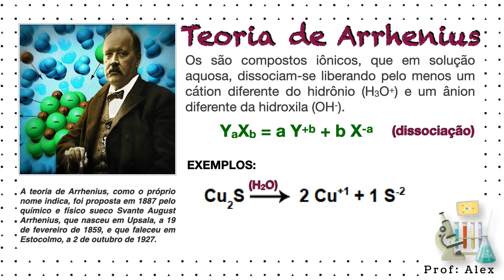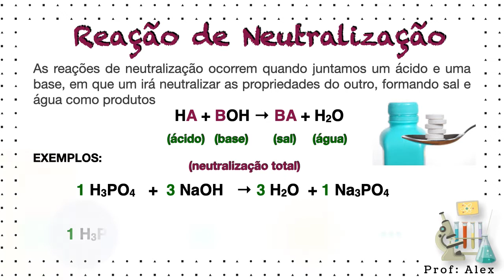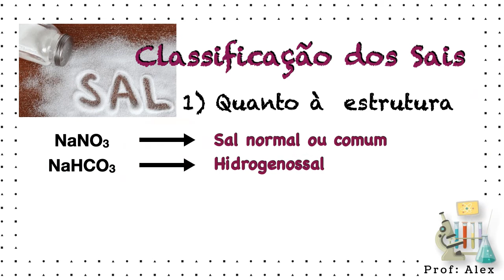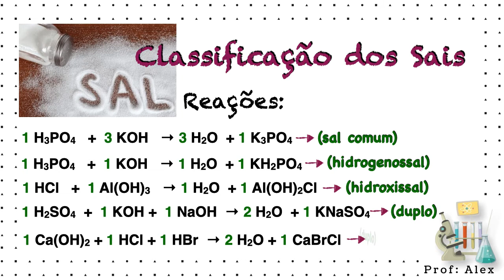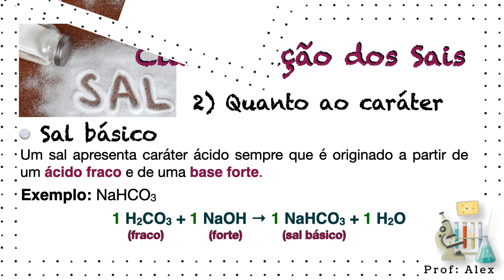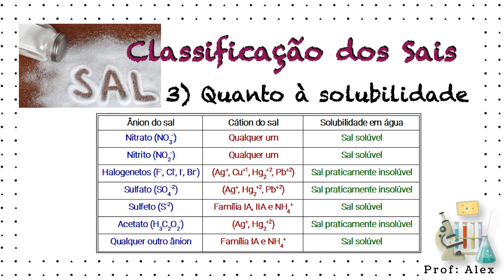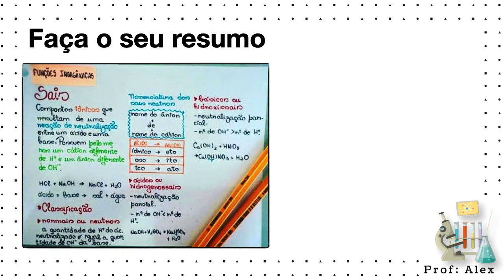Sais I Aula 01I Classificações I Funções Inorgânicas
Projeção da aula usada na Aula Online do canal do Youtube Alex Diniz
Clique no link para assistir mais vídeos e obter mais informações: